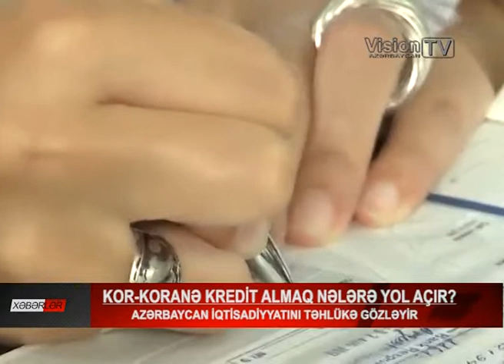Kor-koranə kredit almaq nələrə yol açır?